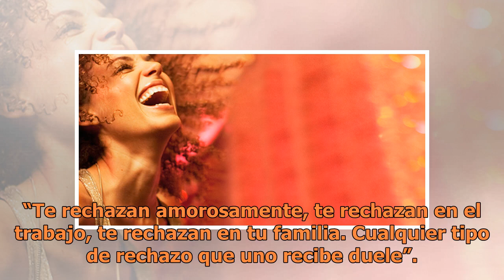Rosie Mercado, la modelo latina que perdió más de 200 libras y ahora tendrá un show en CBS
SUSCRÍBETE A NUESTRO BOLETÍN Para Rosie Mercado llegar a pesar más de 400 libras significó recibir el rechazo de mucha gente y sobretodo de sentir cómo le cerraban las puertas que necesitaba pasar para lograr sus sueños. “Estas bonita de la cara pero del cuerpo estás muy gorda. No puedes estar en la...